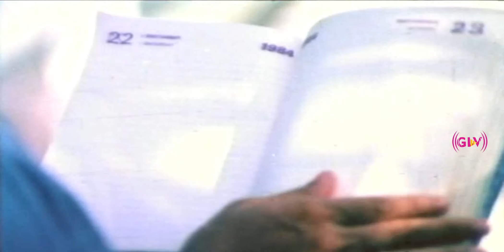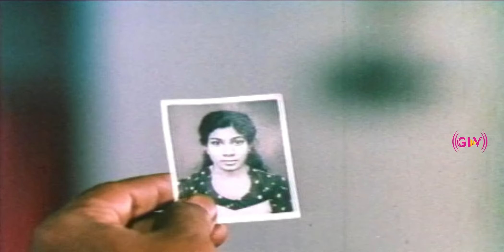வயிறு குலுங்க சிரிக்கலாம் வாங்க... | வி .கே. ராமசாமி | வெண்ணிறாடை மூர்த்தி | Comedy HD Video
Movie : Enga Veetu Ramayanam
Director : Chozha Rajan
Starring : Karthik , S.V.Sekar, Ilavarasi, Mahalashmi, V. K. Ramasamy, S. S. Chandran, Venniradai Moorthi